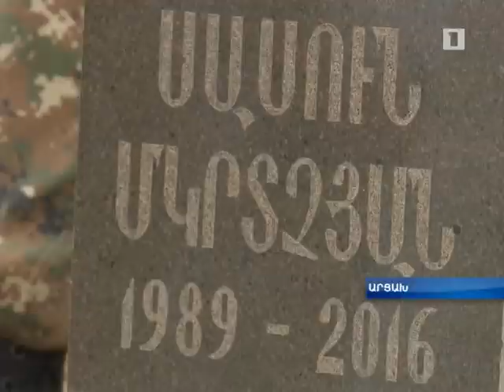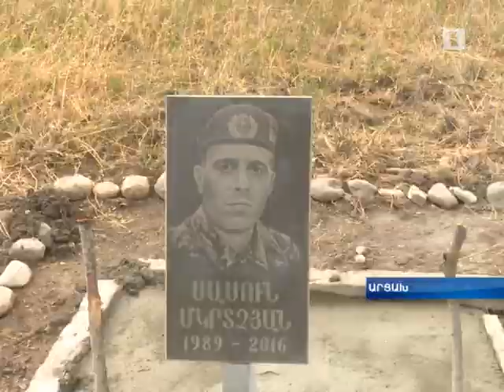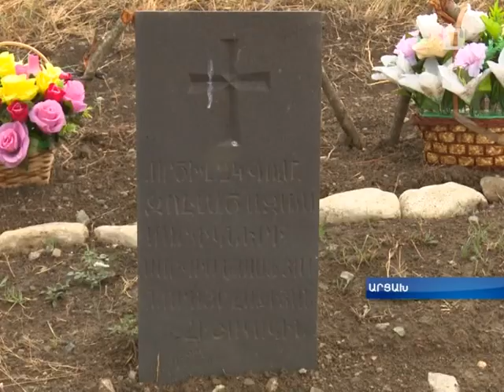Թալիշում տեղադրվել է ապրիլյան պատերազմի հերոս Սասուն Մկրտչյանի հուշաքարը